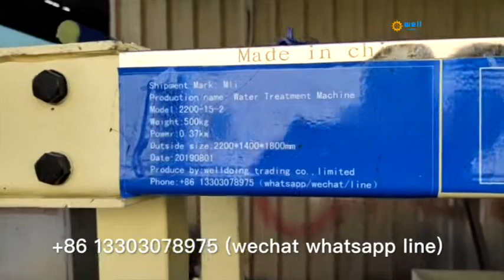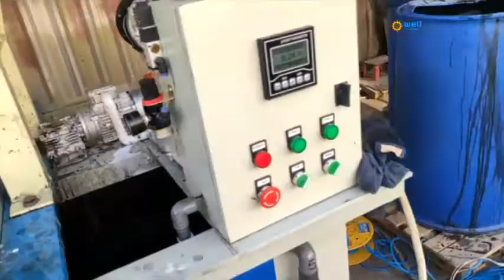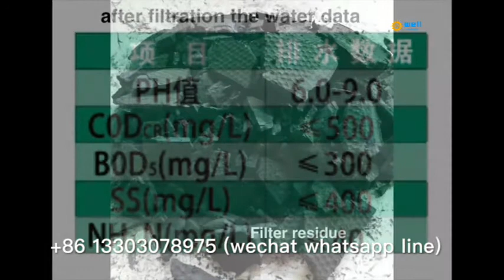Automatic dosing tannery Sewage percolation equipment